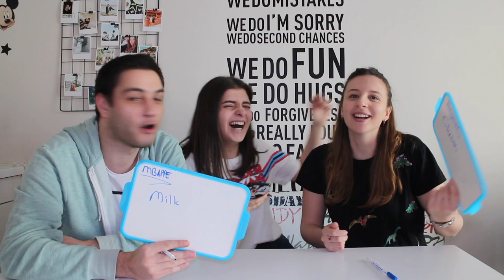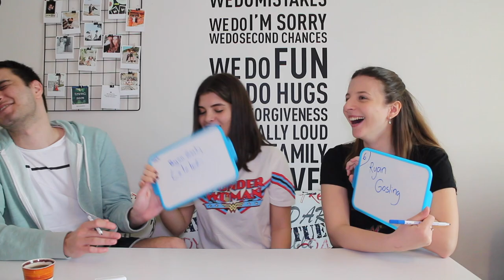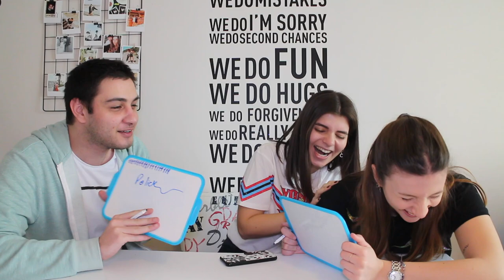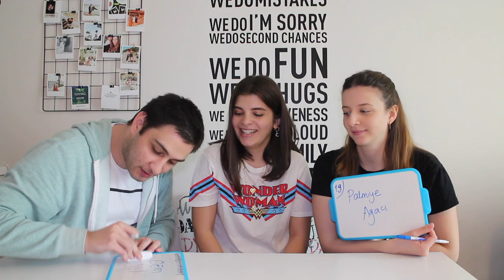SEVGİLİM VS EN YAKIN ARKADAŞIM 🏆Kim Beni Daha İyi Tanıyor?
Bu video'da sevgilim ve en yakın arkadaşım yarıştı! Kim beni daha iyi tanıyor? Tüm gerçekler video'da:) umarım eğlenerek izlersiniz!!

*best friend vs. boyfriend challange! who knows me better?

xoxo
Ceylin Ko

instagramım: @ceylinkocagz
cemin instagramı: @cemcoskunaksakal
iremin instagramı: @irem_yilmaz